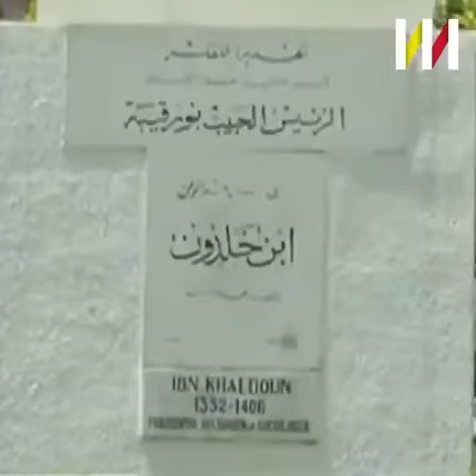Conséquences des opérations de castration lors de l'assujettissement des Nègres d'Afrique.